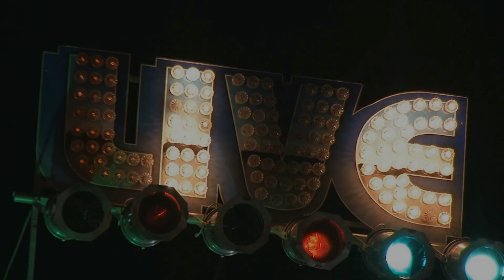Brian Templeton & Friends Live @ HeatherFest "20" 9/7/14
Brian Templeton & Friends Live @ HeatherFest "20"
''Already Gone'' written by Brian David Templeton
A MoeJoeVision Exclusive Video Never Recorded or Performed Live Before This : )!
Brian Templeton- vocals/harp/guitar
'Monster" Mike Welch- guitar /vocals
Ed Spargo- bass
Forrest Padgett- drums
Kit Holliday- harmony
John Moriconi- harmony